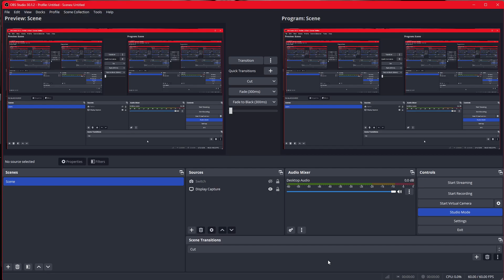Yakuza Season 13 Ep.15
Episode 15-"Reprise"
Yakuza follows Kiryu Kazuma a Soldier in the Japanese Yakuza who must wrestle with his sense of honor and duty in world full of betrayal and corruption.